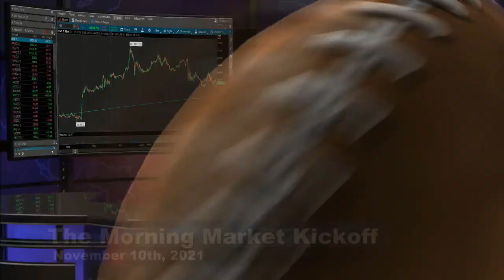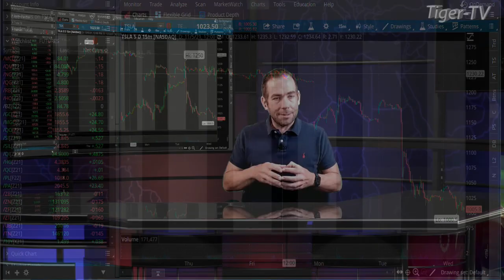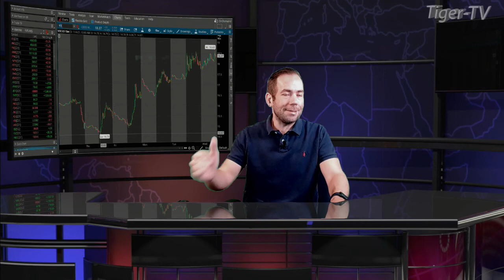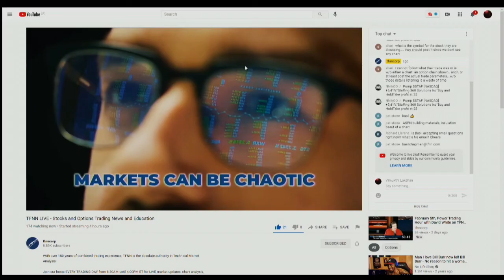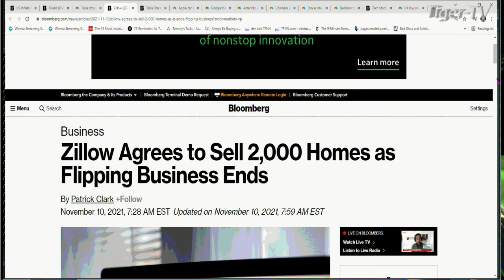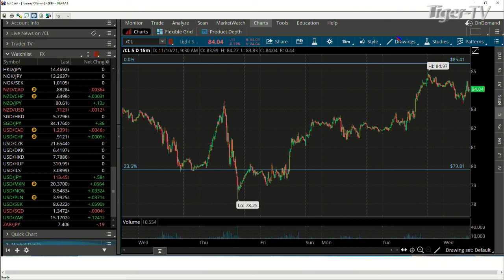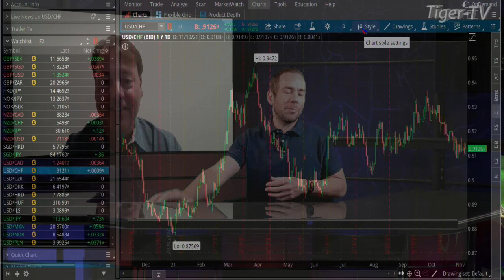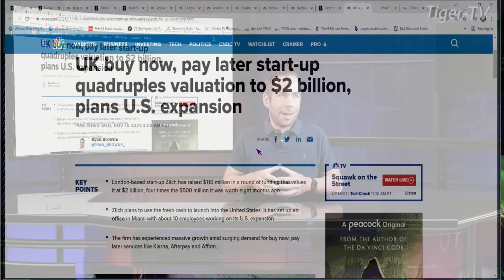November 10th, The Morning Market Kickoff with Tommy O'Brien on TFNN - 2021